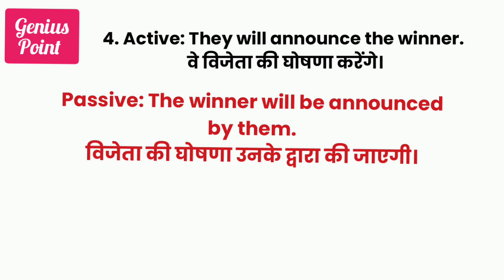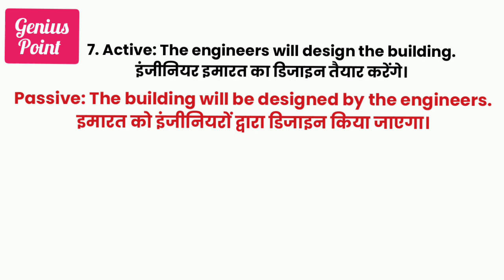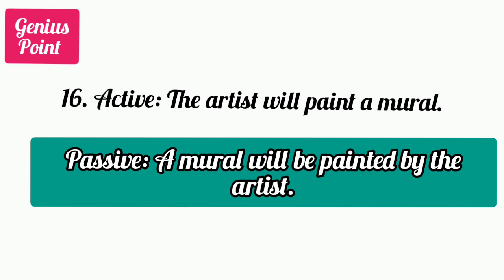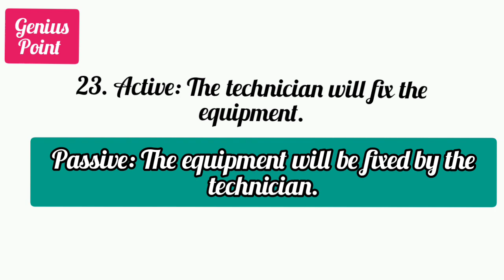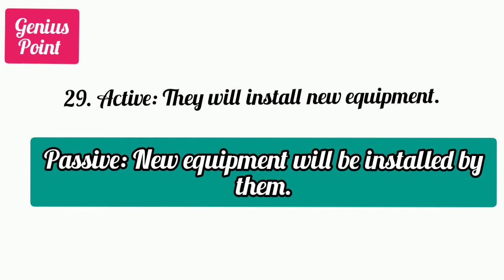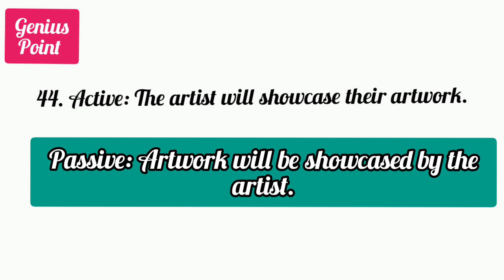50 Examples of Future Simple active passive